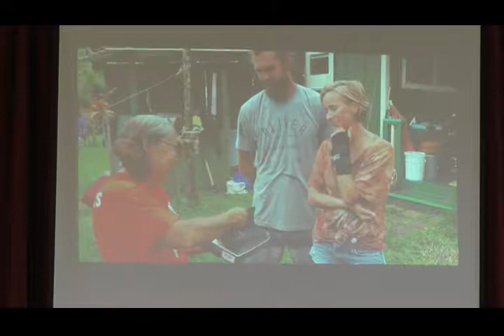Book of Acts 6 The Birth of the Church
Assistant Pastor Clayton Young